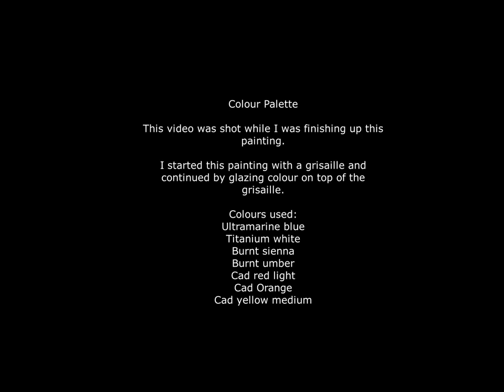CITY NIGHT SCENE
Second session of painting this night scene, glazing colour on a grisaille.